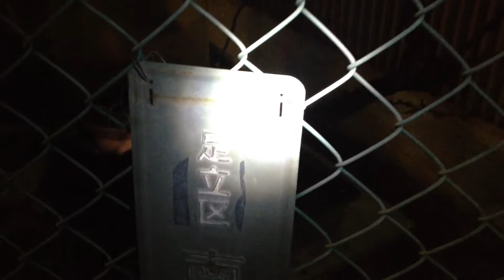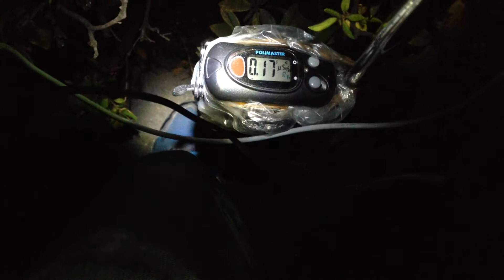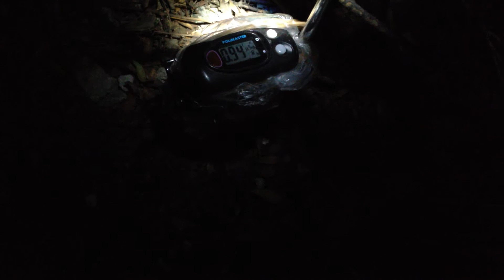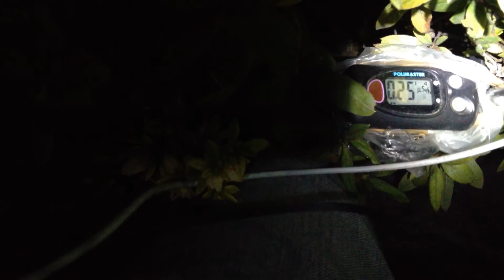Adachi Ward Minami Hanahata 2-48 (Tokyo) 2015/12/06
location↓

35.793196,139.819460